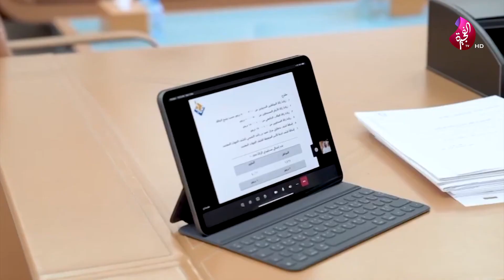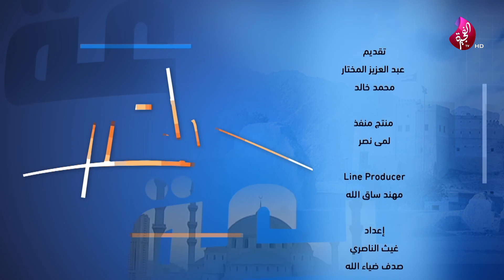برنامج سبعة على سبعة 02-03-2021